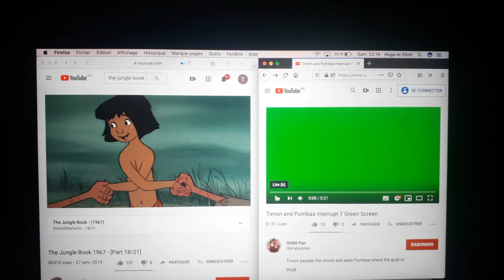25 janvier 2020